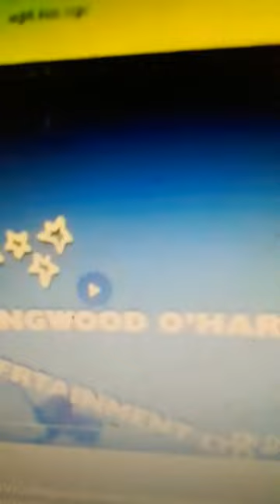Collingwood O'Hare Entertainment Ltd/Treehouse/9 Story Entertainment/Nelvana (2009)